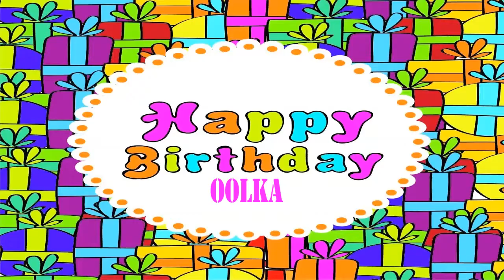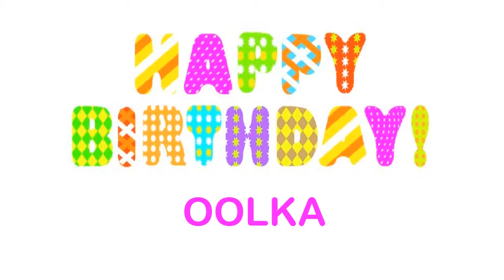Oolka Wishes & Mensajes Happy Birthday